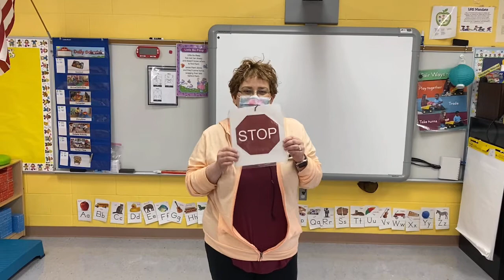Red Light, Green Light Activity